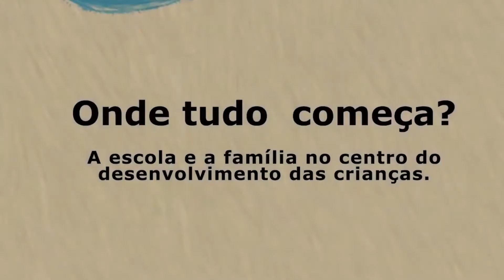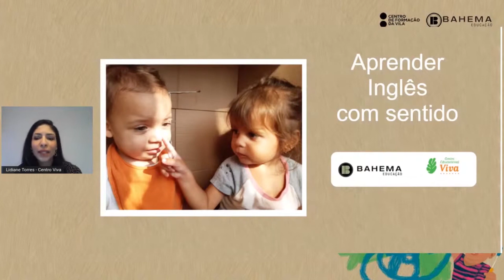Aprender inglês desde sempre. Aprender inglês com sentido.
Aprender inglês desde cedo, com naturalidade, ajuda as crianças a desenvolver competências comunicativas imprescindíveis nos dias de hoje. Mas como é possível fazer isso de maneira espontânea, ainda durante a Educação Infantil?

Lidiane Torres, do Centro Educacional Viva, fala sobre como é possível ensinar e aprender inglês com sentido na Educação Infantil. O encontro fez parte do ciclo de palestras “Onde tudo começa? - A escola e a família no centro do desenvolvimento das crianças”, organizado pela @BiomaEducação e pelo @CentrodeFormacaodaVila.